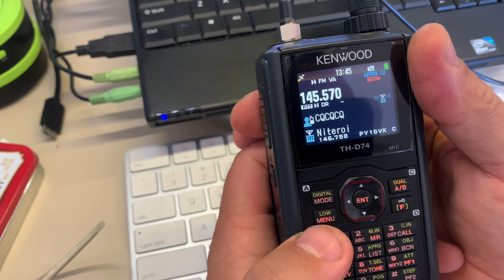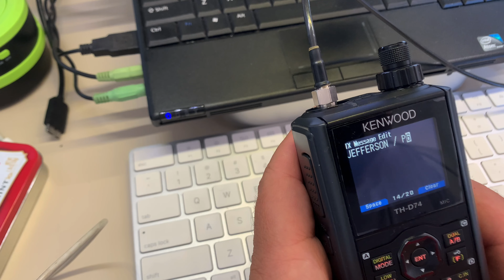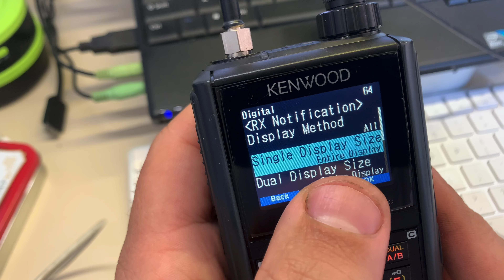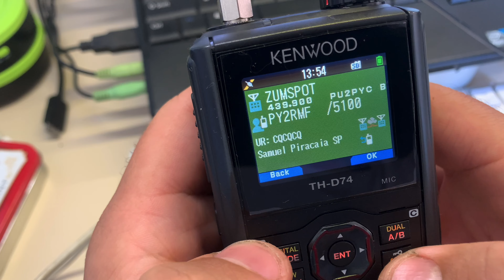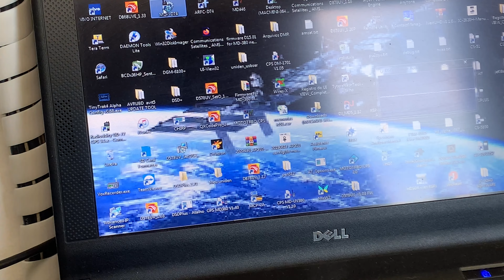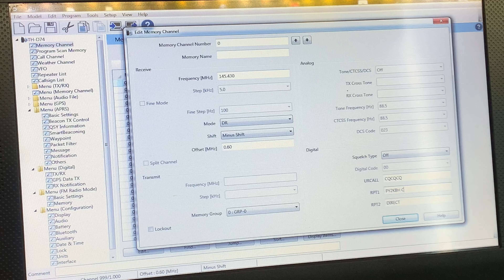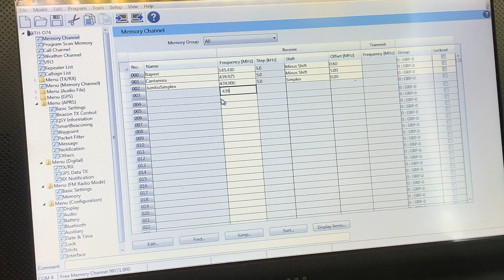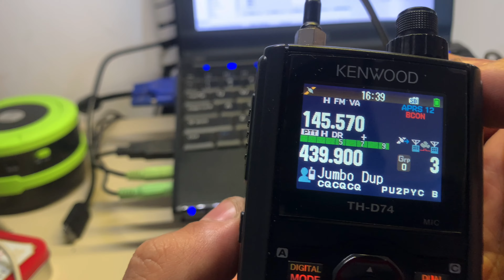D-Star com TH-D74 configuração